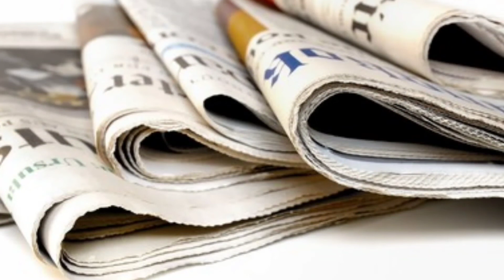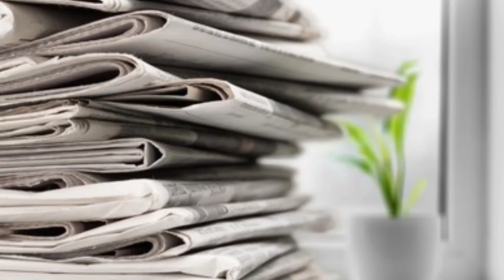Pm Imran Khan Talk about Textile Mills latest Update | 4:00pm | 1 Feb 2022